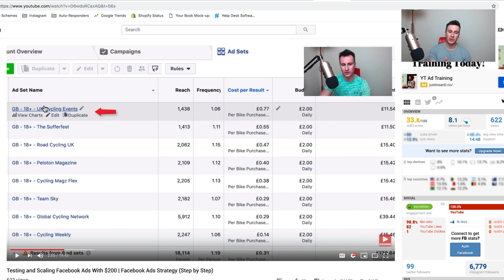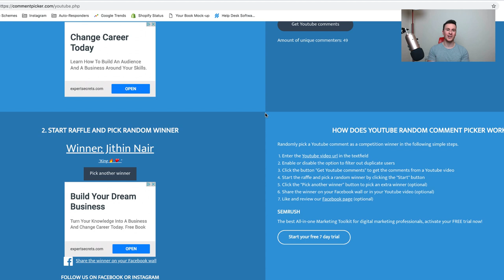Should You Start A One Product Dropshipping Store? The PROS and CONS for Beginners!